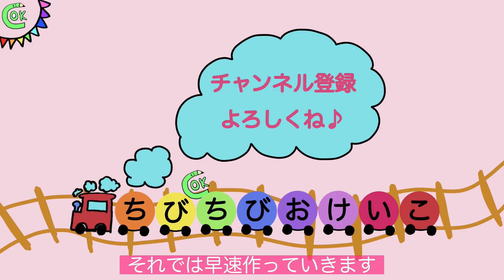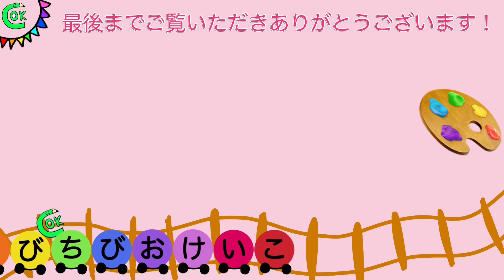【1日で完成✨】100均材料で💖ガチャガチャ貯金箱を作ります‼︎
はじめに…材料のところが間違ってます（全面的に😱）
↓の【材料】をみてください🙇‍♀️

【動画の内容】
みんな大好き⁉️ガチャガチャマシーンの貯金箱を百均材料で作りました！！✨
夏休み🍉の工作に、おうち🏡時間に…いかがですか？
自分で作るって楽しい♪お金のお勉強にも😉

　作ってみませんか？🤗

⚠️ビー玉の代わりにガラスドームを入れてみました！（サムネイル）
16mmのガラスドームです！これでもちゃんとガチャガチャできます🌈

【材料】
＊ガチャマシンをつくろう seria（Janコード 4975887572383）
＊ギフトボックスクリア　seria （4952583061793）
＊箱（お金が貯まる場所）
＊カッターやハサミ、テープ類やボンドなどの文房具
＊装飾用（マスキングテープ、ペン、絵の具、シール（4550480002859、砂や貝殻など）
＊ビー玉

 飾りは、可愛いもの好きなものを準備してね♪